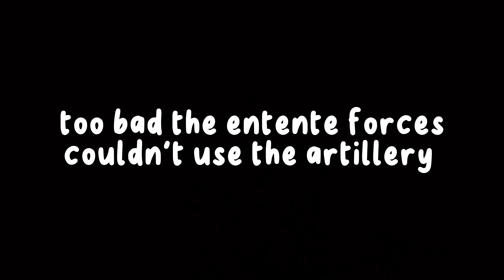just casually feeding the entire 1st Zug Artillerie-Batterie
Join the Frontlines community! To attend the SSU you have to join either 29. Infantry-Brigade, 26th Division, XIV Army or the Entente Forces

[All music, images, and other creation that I've used belong to the original creator and publisher; therefore, it is my right to give credits to the original creator and publisher, this to avoid violation against YouTube Community Guidelines & Policies.]